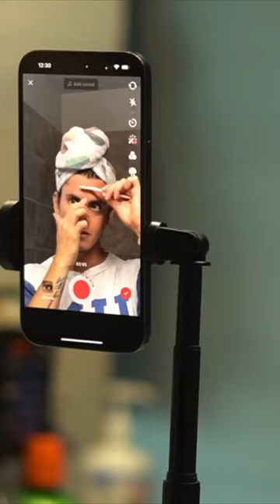From my parents back yard, to the world, hello 👋🏼